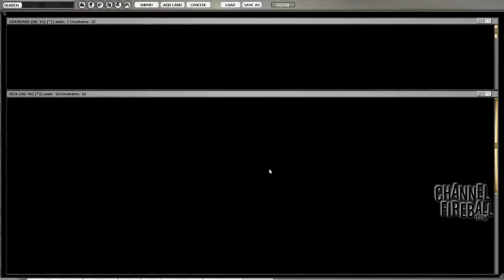Channel Conley - THS Sealed #1 (Match 1, Game 1)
Get ready for GP Sacramento with Conley Woods as he walks you through a Theros Sealed event!